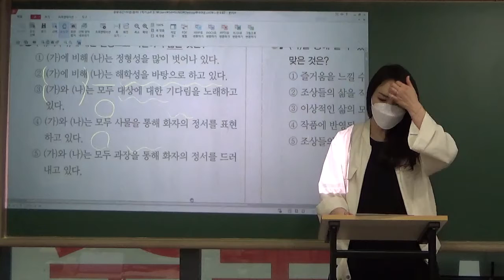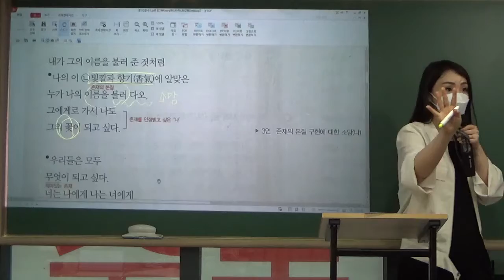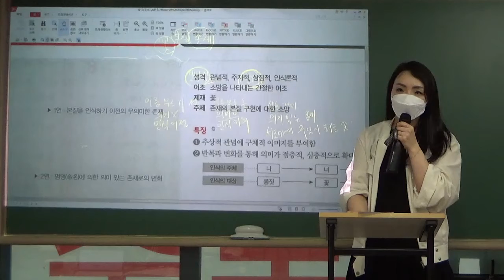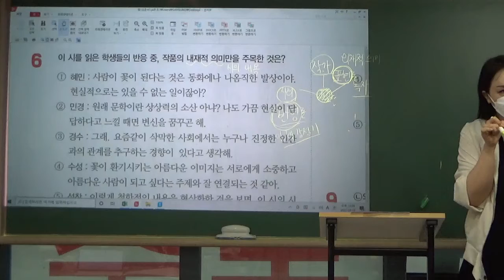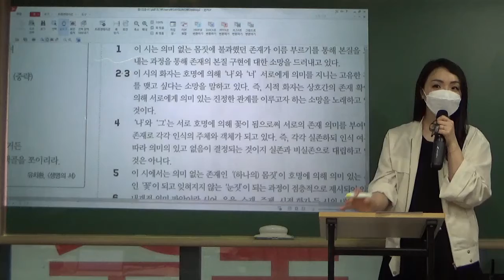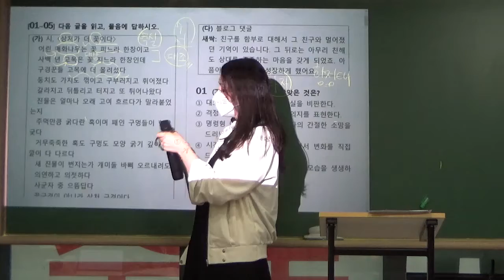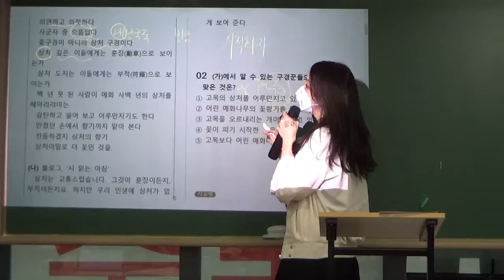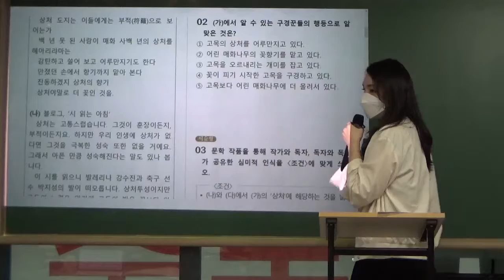210403 시작국몬 #2 꽃 상처가 더 꽃이다